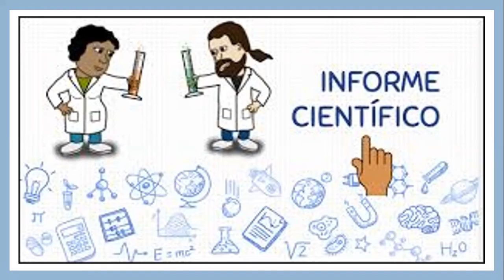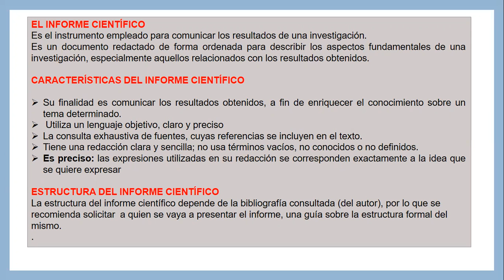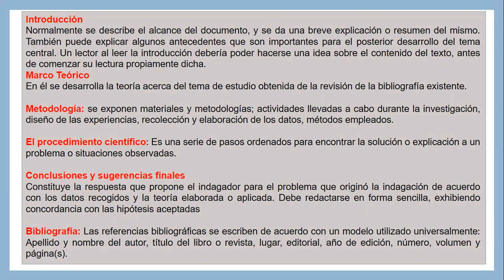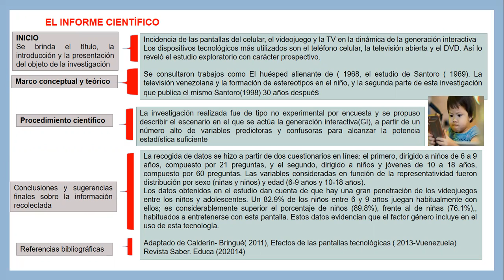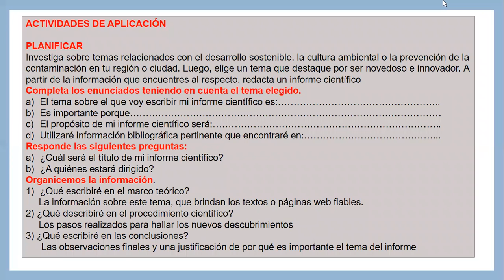SECUNDARIA/EULER/LENGUAJE/EL INFORME CIENTÍFICO/SEIÓN 21/LUIS ABRIGO/09/11